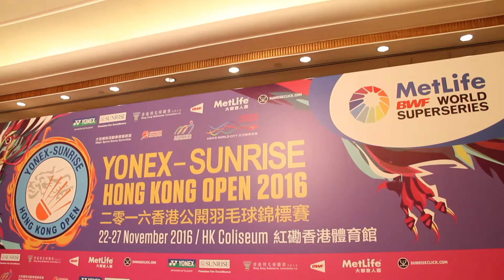YONEX-SUNRISE二零一六香港公開羽毛球錦標賽-記者招待會